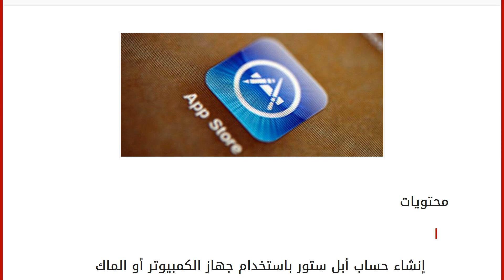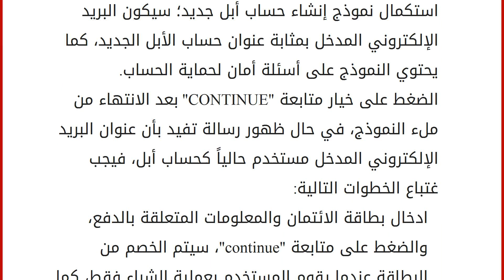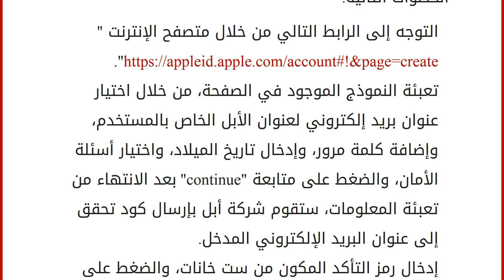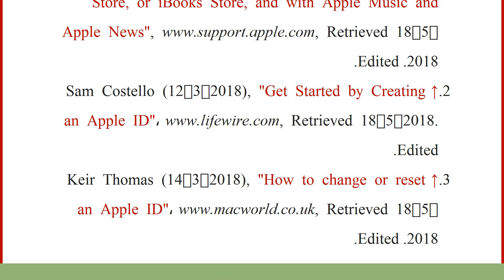كيف أعمل حساباً في الأبل ستور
إقراألمقال كاملا :
محتويات
١ إنشاء حساب أبل ستور باستخدام جهاز الكمبيوتر أو الماك
٢ إنشاء حساب أبل ستور على الويب
٣ تغيير عنوان البريد الإلكتروني
٤ المراجع إنشاء حساب أبل ستور باستخدام جهاز الكمبيوتر أو الماك
يتم إنشاء حساب أبل ستور باستخدام جهاز الكمبيوتر أو الماك من خلال اتباع الخطوات الآتية:[١] فتح تطبيق الأيتونز "iTunes" مع مراعاة التأكد من الحصول على أحدث إصدار له. الضغط على خيار الحساب "account" الموجود في شريط القائمة أعلى شاشة الكمبيوتر أو أعلى نافذة الآيتونز، ثم الضغط على خيار تسجيل الدخول "sign in". الضغط على خيار إنشاء حساب أبل جديد "create new apple ID". قراءة شروط وأحكام وسياسة خصوصية أبل والموافقة عليها. استكمال نموذج إنشاء حساب أبل جديد؛ سيكون البريد الإلكتروني المدخل بمثابة عنوان حساب الأبل الجديد، كما يحتوي النموذج على أسئلة أمان لحماية الحساب. الضغط على خيار متابعة "CONTINUE" بعد الانتهاء م